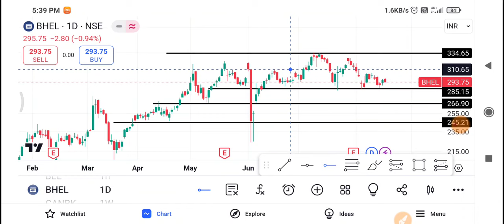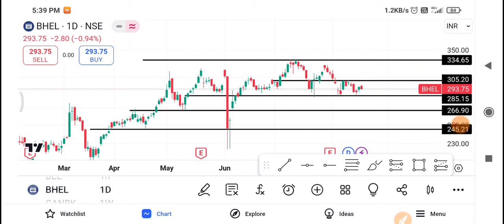Bhel Share Latest News | Bhel Share news today | Bhel Share price today | Bhel Share Target